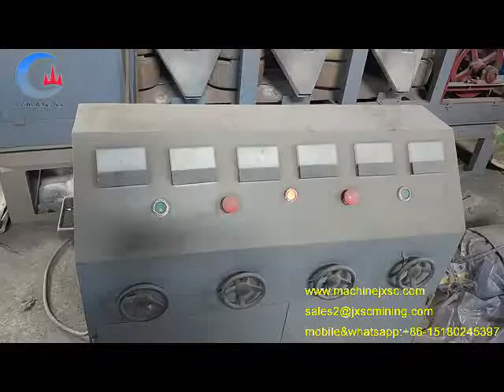coltan ore refining machine 3pcs disc dry magnetic separator for coltan mining plant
the 3pcs dry magnetic separator is for coltan refining machine, can upgrade Ta-Nb. widely used in coltan mining plant. this magnetic separator also can used for tin/tungsten ore process plant.